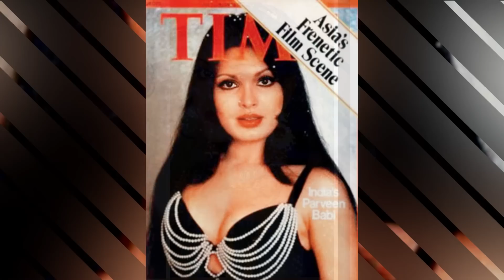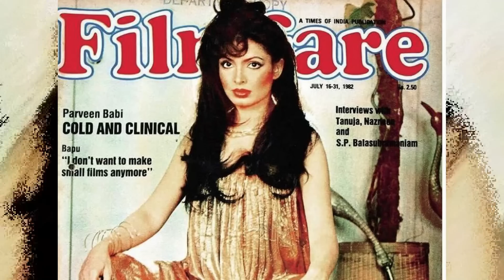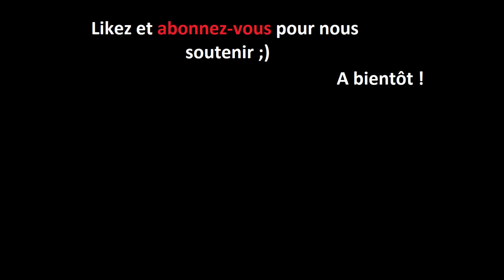Parveen Babi : L'incroyable histoire de la super star Bollywoodienne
Issue d'une famille royale elle deviendra l'une des plus grande actrice du cinéma Bollywoodien dans les années 70/80.

Découvrez la vie de celle qui a marqué toute une génération d'indiens.

Aujourd'hui l'incroyable Histoire de Parveen Babi